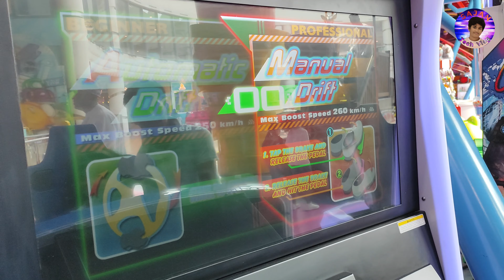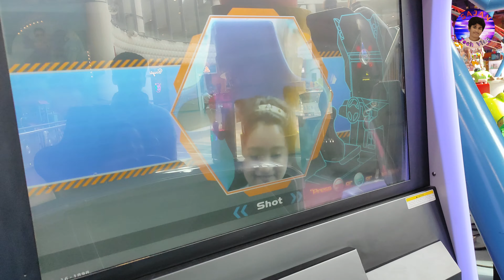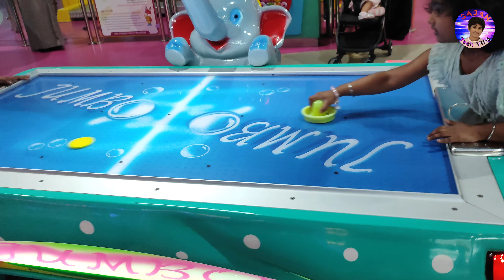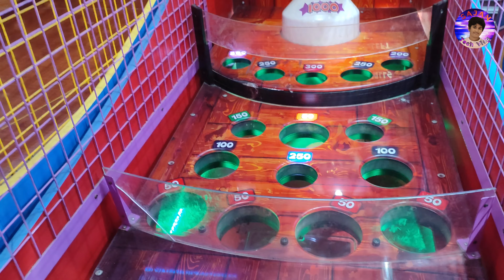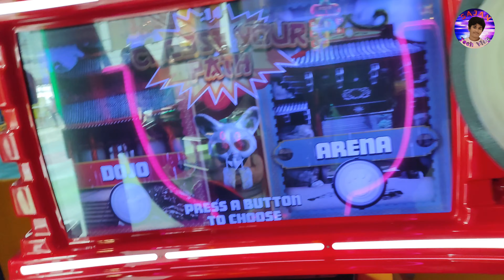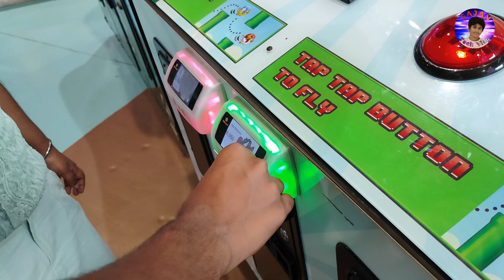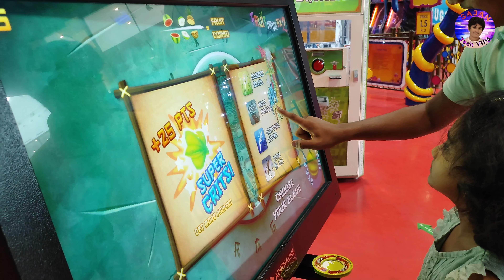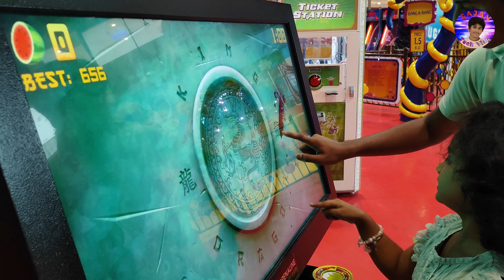My Sister Birthday special video @ Fun zone, நாங்க ஒன்று நினைத்தோம் அது ஒன்று நடந்தது மகிழ்ச்சிlove